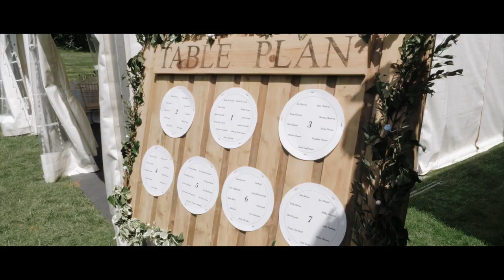Maria + Daniel // Wedding Highlights Film // Chaucer Barn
Welcome to Maria + Daniel's Wedding Highlights Film based over at the lovely unique Award-Winning wedding venue in Norfolk, Chaucer Barn.

All filmed solo with GH5/GH5s
Links to equipment / gear used below.

Please let me know what you thought of this video in the comments..

Wedding kit:-

cameras-
MY MAIN (AND FAVOURITE) CAMERA;
MY SECOND CAMERA;

lenses-
Panasonic H-X025E 25mm LENS;
Panasonic H-HSA35100E 35-100 mm LENS;
PANASONIC LUMIX G X VARIO II PROFESSIONAL LENS, 12-35MM;

audio-
THE BEST AUDIO RECORDERS;
POUCH FOR STORING THE BEST AUDIO RECORDERS;

everything else;
TINY TRIPODS;
MY MONOPOD;
DUAL PANASONIC BATTERIES;